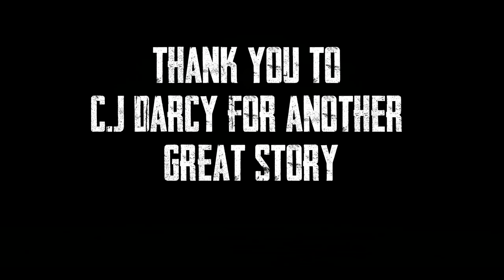"Tales From The Lighthouse" | Creepypasta | Scary Story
The lighthouse looked to be less than a mile out. It was tall and very thin, and from here I could almost imagine that I saw a row of darkened windows rising up along the front. A dim flickering light could be seen at the very top.

►Story:
C.J Darcy
(For Lighthouse Horror)

►Creepypasta Lighthouse Story Video Effects:

►Lighthouse Horror Art:
Chris Cold